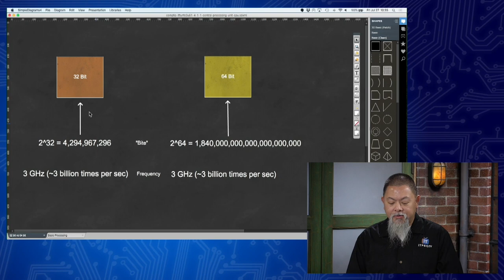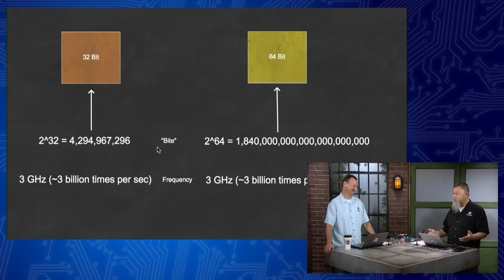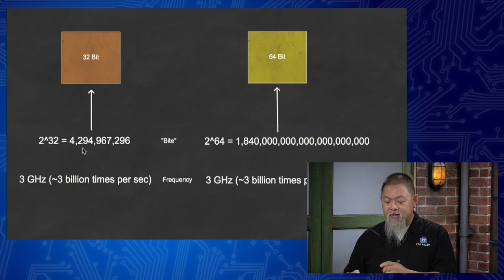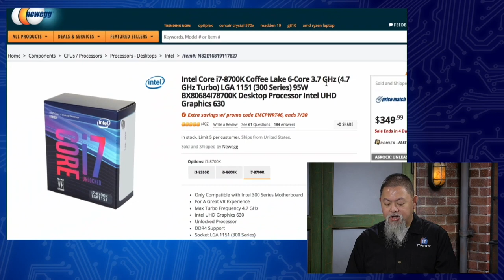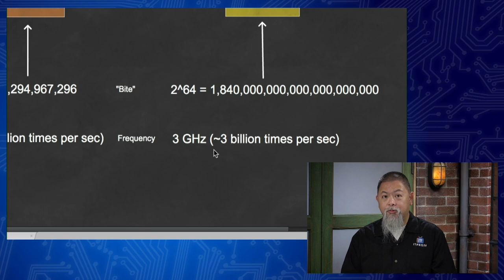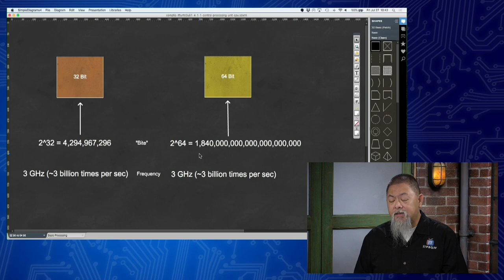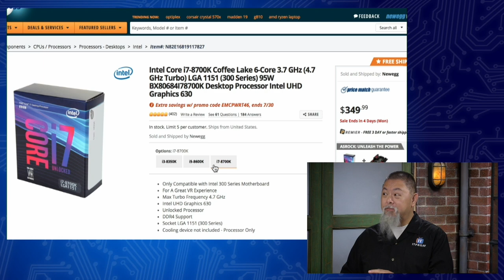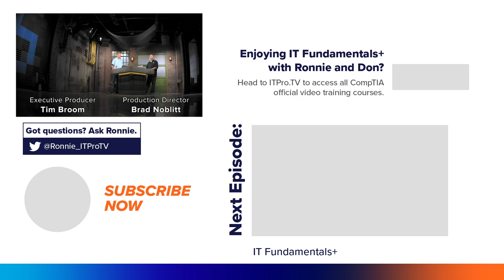Central Processing Unit (CPU) | CompTIA IT Fundamentals+ (FC0-U61) | Part 14 of 38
In this episode, Don Pezet and Ronnie Wong take a look at the central processing unit, or CPU. They cover different types of CPU, CPU processing speeds, and how the CPU differs in a general purpose PC versus a specialized unit. This episode is part of ITProTV's engaging online IT training course for the CompTIA IT Fundamentals+ certification. IT Fundamentals+ is an entry level certification designed to introduce users to basic computer principles. ITF+ helps professionals decide whether a career in IT is right for them, and helps to develop a broader understanding of IT concepts.
Did you know that ITProTV is CompTIA's Official Video Training Provider? Get more advanced online IT training today. Start learning free at ITProTV